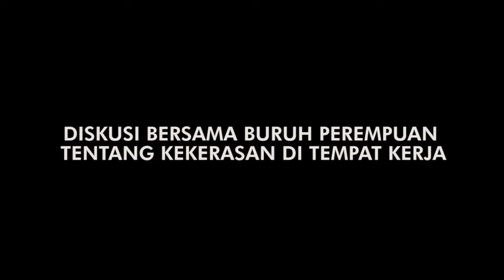Sorgemagz.com - Pra Event One Billion Rising Indonesia 2016: Latihan Menari dan Diskusi Bersama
One Billion Rising (OBR) adalah gerakan global menolak kekerasan terhadap perempuan. Gerakan ini secara serentak dilakukan di seluruh dunia, tiap hari Valentine tanggal 14 Februari, dengan menari bersama. Indonesia menjadi salah satu Negara dari 202 negara lain yang juga melakukan aksi perlawanan ini. Menurut catatan Komnas Perempuan pada tahun 2015, ada 365 kebijakan di tingkat nasional maupun daerah yang diskriminatif terhadap perempuan dengan basis moralitas dan agama.

Sebelum hari-H pelaksanaan, OBR-Indonesia menggelar sejumlah pra-event, salah satunya adalah latihan menari dan diskusi bersama Buruh Perempuan dari Serikat Buruh Garmen Tekstil dan Sepatu (SBGTS) GSBI Tanggerang. Berikut secuil dokumentasinya